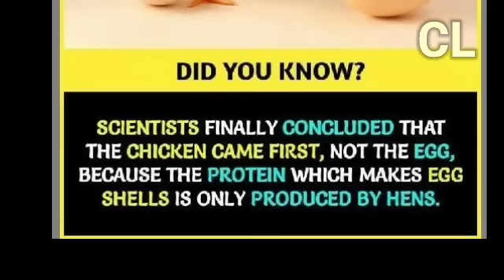Akbar Birbal Gi Wari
Hope you will like this story.

This video is for educational purposes only.Copyright Disclaimer under section 107 of the Copyright Act 1976, allowance is made for" Fair use" for purposes such as criticism, comment, news reporting, teaching,scholarship, and research.Fair  use is a use permitted by Copyright statute that might otherwise be infringing.Non profile, educational or personal use tips the balance in favor of fair use.